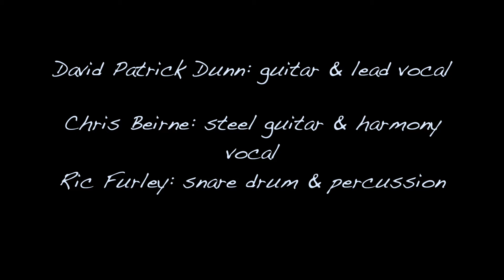33 1/3 RPM